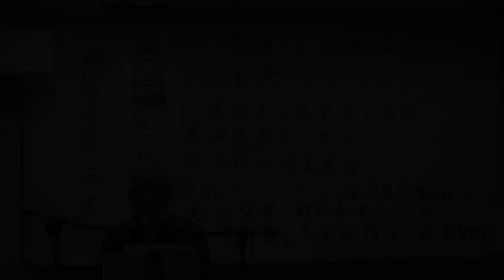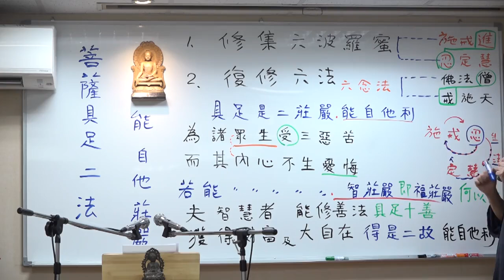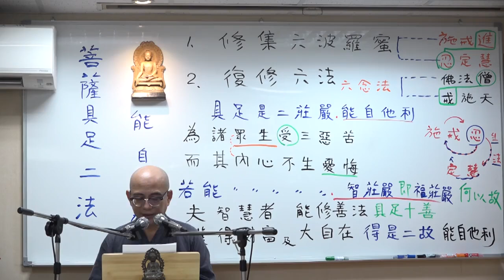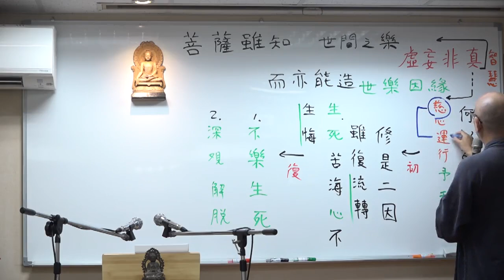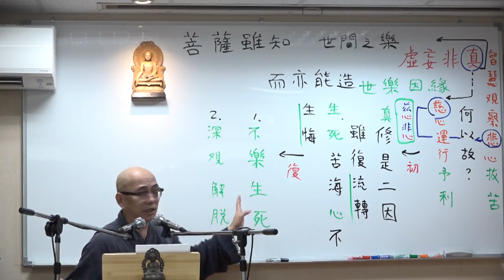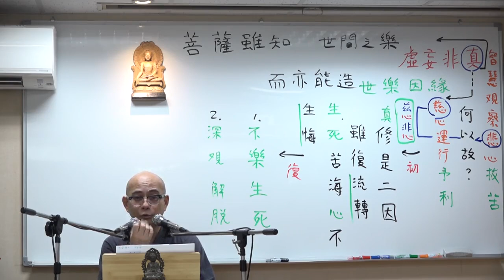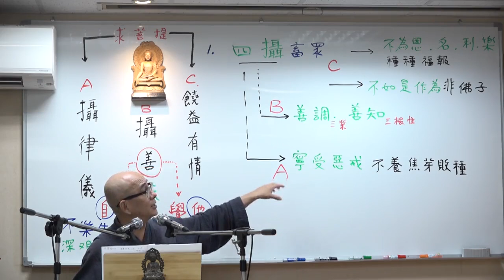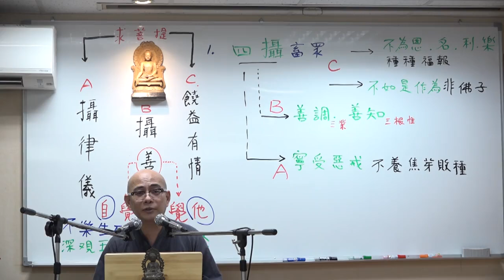《優婆塞戒經》--第010集/慧尊法師主講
《優婆塞戒經》 (已圓--共15集)
假日佛學院/第六屆/
主講者：慧尊法師
啟講日期：2024年04月27日
演講地點：本會三學教室(二)

主講者簡介：慧尊法師，西元1969年生於花蓮市，1996年依止星雲法師座下，1998年剃染受沙彌戒，2000年受具足比丘戒。 於佛光山叢林學院畢業，留院擔任僧伽教育執事。
2008年至南投鹿谷鄉淨律學佛院參學，依止淨界法師隨學淨土、唯識經論。
2013年曾往美國洛杉磯淨宗學會講說《戒律學綱要》，並分別在台灣各處講學。